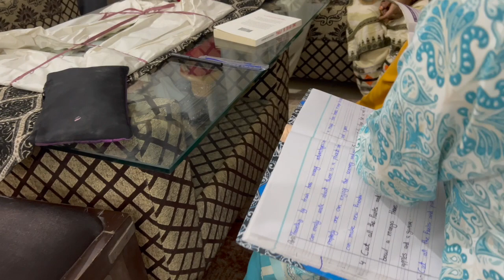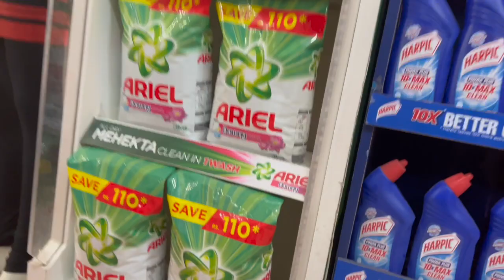Bhai k jani se do din pehly~shopping Bhabi k sath~vlog